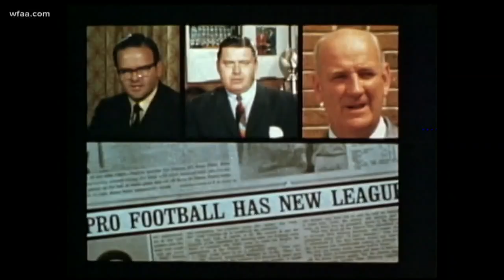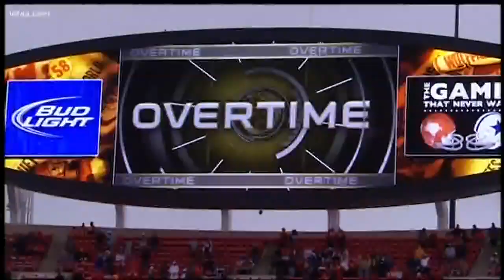REWIND: Kansas City Chiefs Super Bowl run revives memory of Dallas Texans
From 1960-62, the Dallas Texans and Dallas Cowboys battled for the city in "The Game that Never Was."